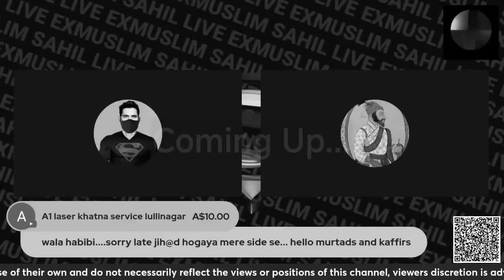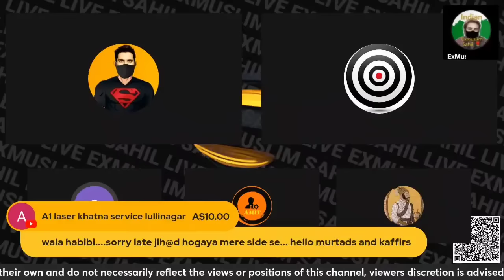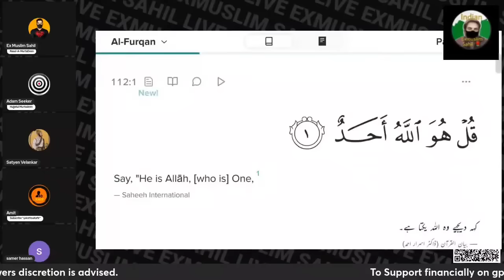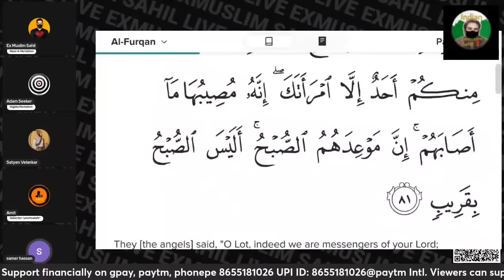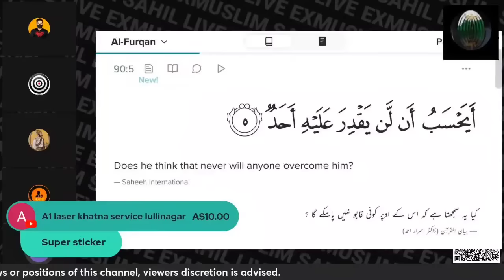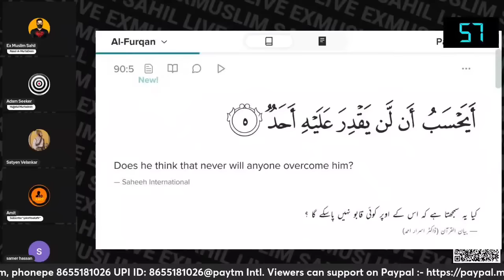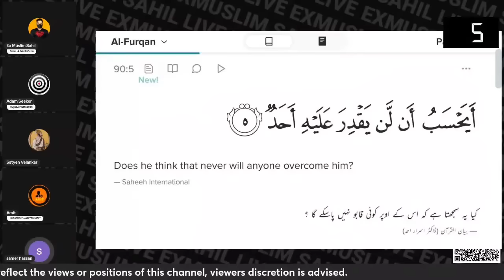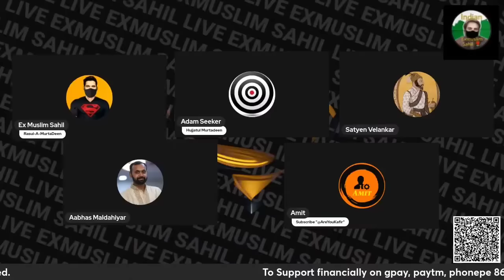Debate With Egyptian Momina | Exmuslim Sahil